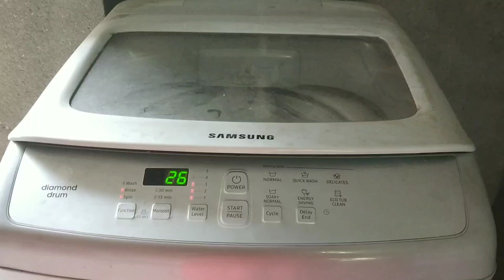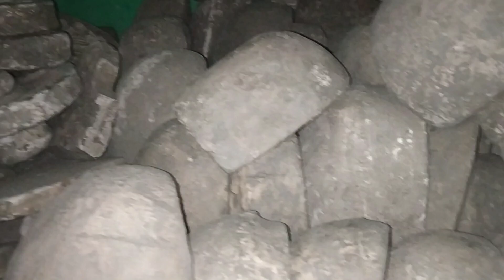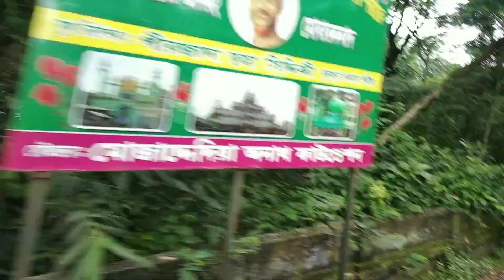আমরাসকলে/ বিষয়ঃ কাউকে জানিয়ে দান কোরো না